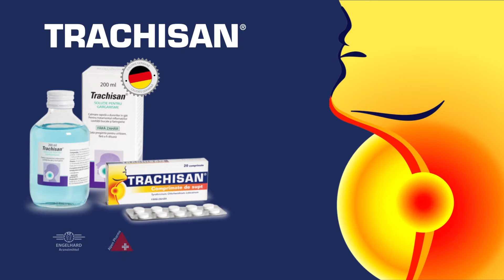Trachisan - первая помощь при боли в горле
Простудные заболевания чаще всего атакуют нас в холодное время года. При первых признаках таковых важно не упустить драгоценное время и предпринять решительные меры, чтобы уберечь себя и своих близких от неприятных последствий. Компания Alpen Pharma  предлагает препарат Trachisan, оказывающий антибактериальное, антисептическое и обезболивающее действие. Комплексный подход помогает устранить боль в горле, тонзиллит и инфекции в ротовой полости. Справиться с заражением проще простого - если под рукой Trachisan!